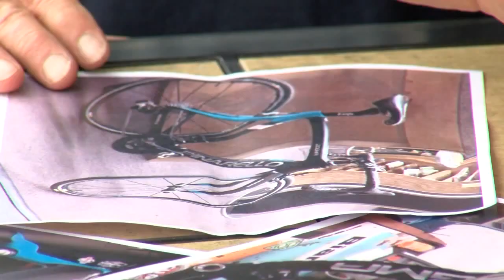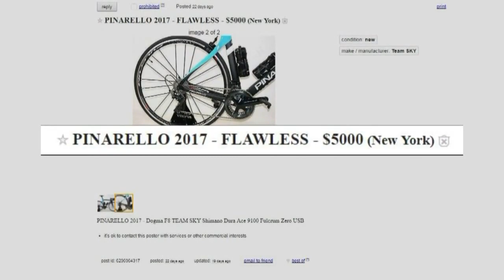Unique $10K bike stolen from Albuquerque home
A thief somewhere in New Mexico is trying to unload a very special $10,000 bike that's likely the only one of its kind in the state, and the rightful owner is asking for help getting it back... not just because of it's cost, but because of it's sentimental value. - Source